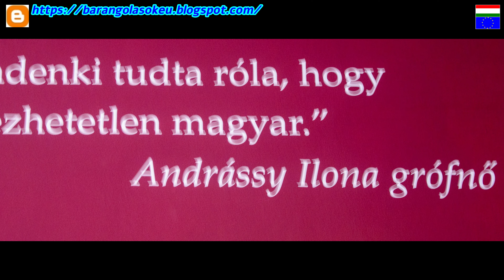Andrássy kastély, Tiszadob, 2024.01.04,. 2.rész -Kastély bemutatása (Tiszadob)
Az I.em. kiállítás vezetés nélkül, a földszinti Múzeumi terület csak vezetéssel látogatható, a vezetés tartama kb. 1 óra. Számomra a vezetéses látogatással való látogatás hátrány, mert:

tömeg van, alig lehet mozdulni egymástól,
időben korlátozva van 1-1 valami megtekintése,
fényképezés nehézkes, mert a személyek jelenléte akadályoz (GDPR), sokszor nem is megoldható, hogy személy ne kerüljön a látóképbe.
Szerencsére a kamerám (Nikon), alkalmas gyenge fényviszonyok alatti fényképezésre is, így a kiállítás fényképezése során, a leggyakoribb expóidő 1/2 mp, szerencsére a gép elmozdulás elleni megoldása optikai és jól használható kézből való fényképezés során.

A kastélyban csak a fényképezés megengedett, videó/hangfelvételt nem engedélyezik, ezt a kastélylátogatás kezdetekor nem mondták, így én videózással kezdtem, de az I. emeleti kiállítástérben már megtudtam, ezért onnan már csak képek lesznek a videóban is!